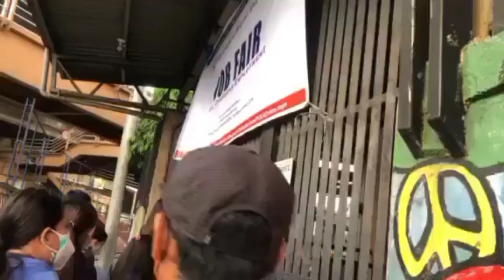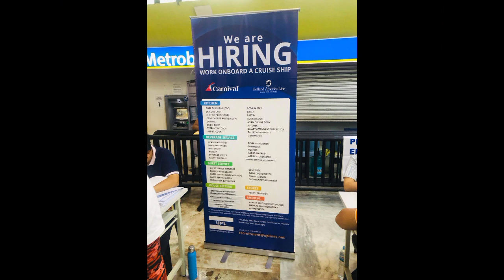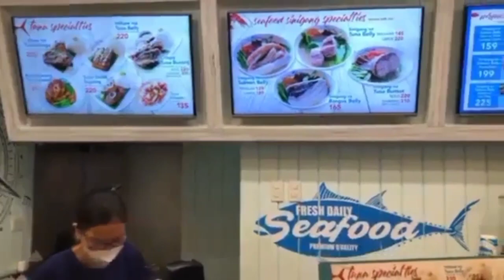NAPAKARAMING JOB VACANCY ABROAD APPLY NA